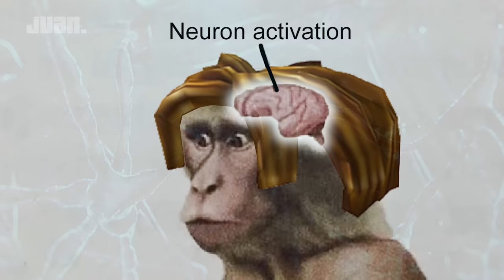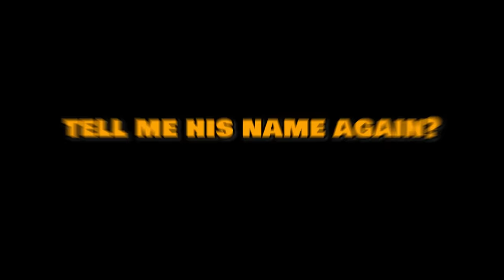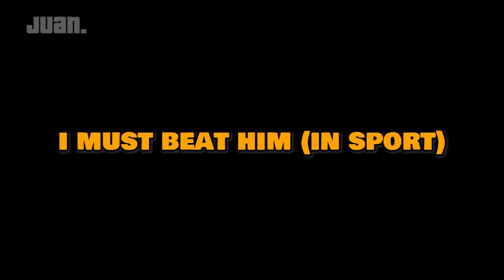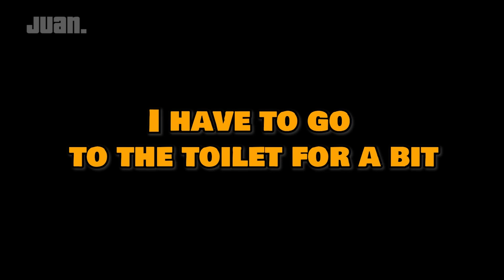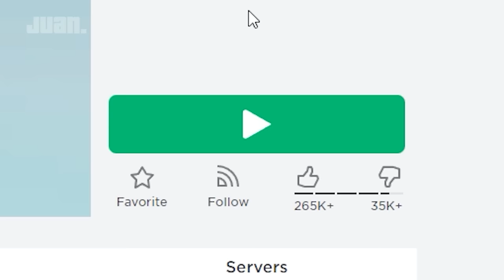ROBLOX VR Funniest Moments (COMPILATION) 🥽